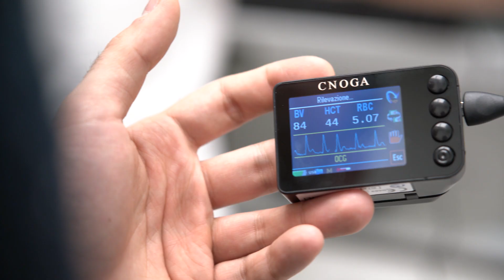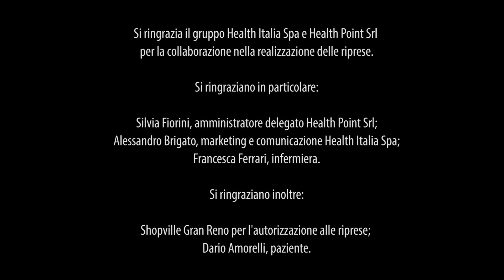Using CNoga Medical MTX in Health Points in Italy